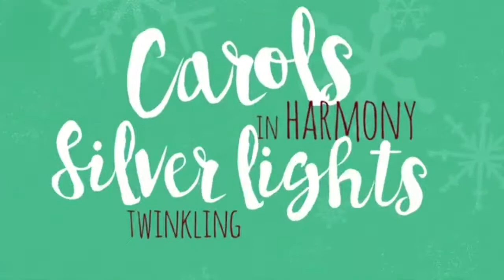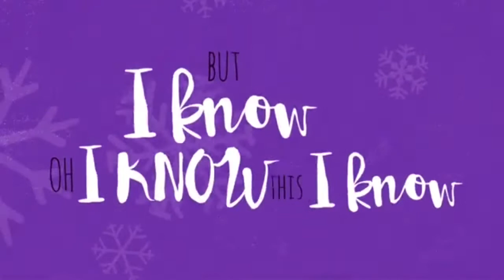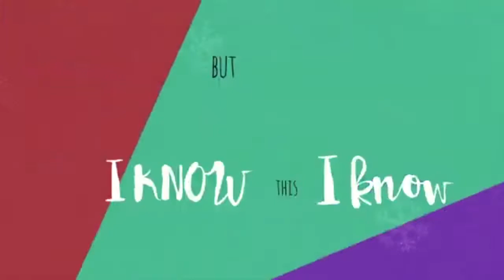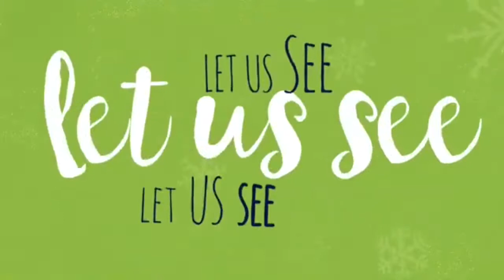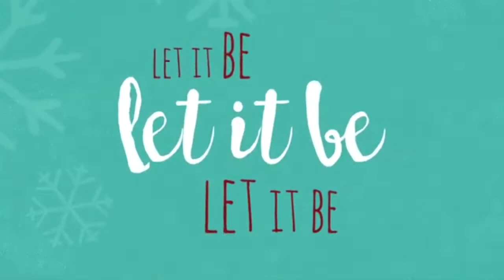Kosmic Kidz Christmas Snippet December 20th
Join us for a special Christmas Snippet!!